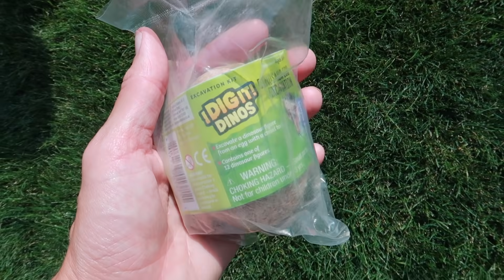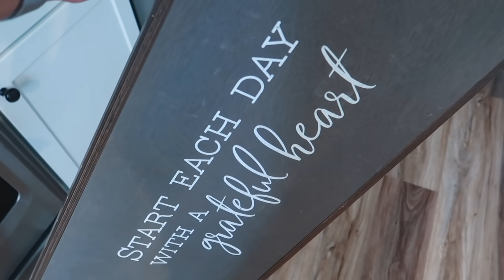EMBRACING THE CHAOS - NEW DOORS ARE HERE! | DAY IN THE LIFE OF A MOM 2021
FIXER UPPER, HOME PROJECTS, DAY IN THE LIFE OF A MOM, AUGUST 2021, INTERIOR DOORS INSTALLATION, MODERN FARMHOUSE

In today's vlog - I share our new interior doors getting installed.  We've had a few hiccups during the process, so more to come!

Hi!  I’m Crystal, a stay-at-home-mom to 4 kids (including 4 year old twins).  I love to shop, share home decor & DIY home projects, mom life, and more!  We live in a fixer upper in the Midwest and enjoy sharing parts of our life with you!  Thanks so much for being a part my channel.  💜